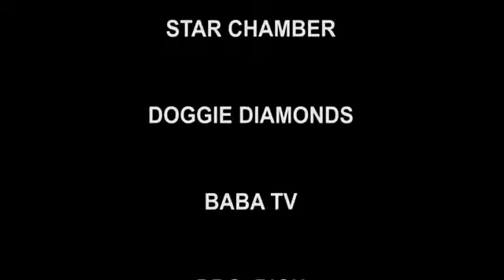DR UMAR JOHNSON TALKS UNITING THE ENTIRE CONSCIOUS COMMUNITY 2017